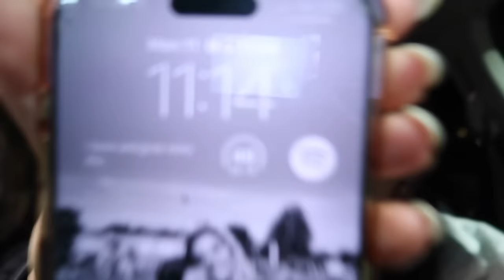go through it with me | dying my hair, piercings, & therapy!!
I'm back AGAIN... I'm sorry I kept ghosting y'all, but I promise I'm back. Life got a little difficult for me recently, so I decided to prioritize myself and do some crazy things to make myself feel better. In today's video, I dyed my hair, pierced my ear, and went to therapy for the first time!! Very all over the place video but so fun so I hope you enjoy.

♥ Karli Reese